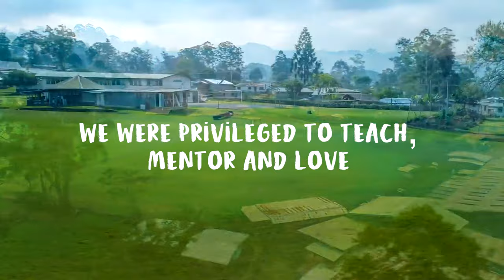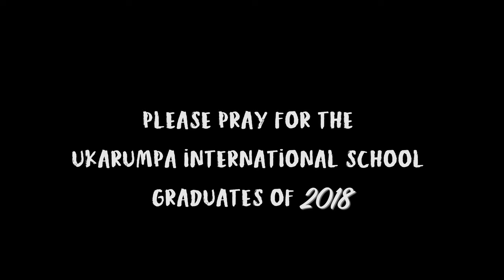Ukarumpa International School Grads of 2018.Part11.Rachel.Dokken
A little glimpse into the life of one former UIS graduate - parent roles, background, future plans, prayer requests and more.

Video contributions from Stephen Herd (Skyborne Visions LLC), Anita McCarthy & images from Micah Trostle.

Produced by Micah Trostle of Trostle Films. RAW footage contributed by Anita McCarthy and final video created in collaboration with Trostle Films.